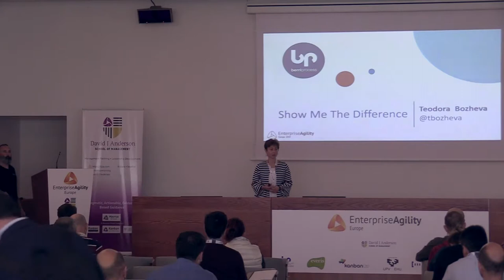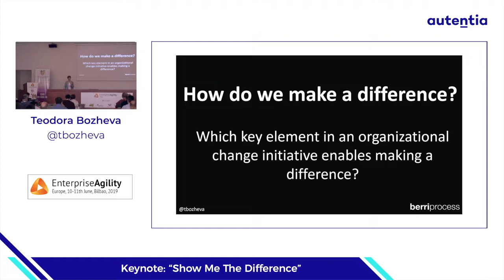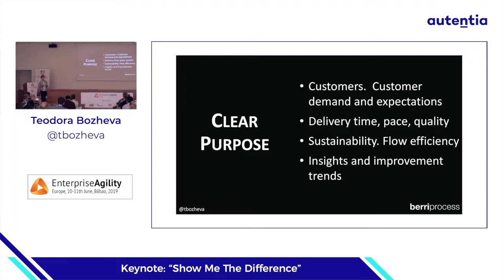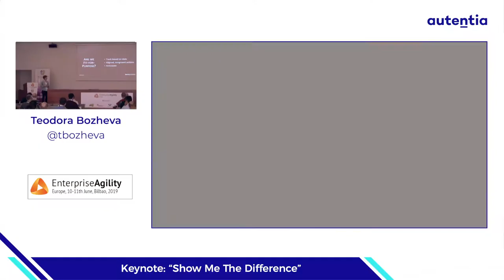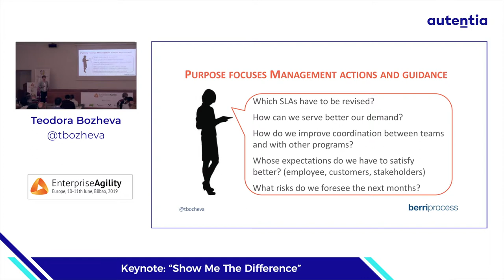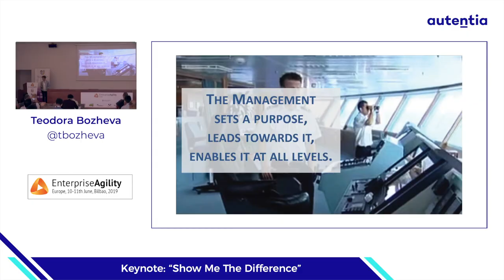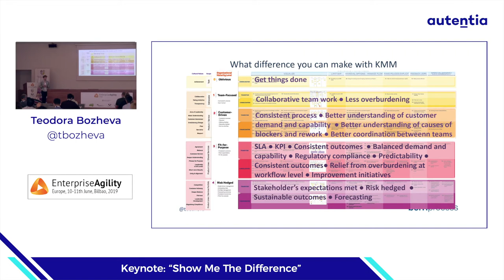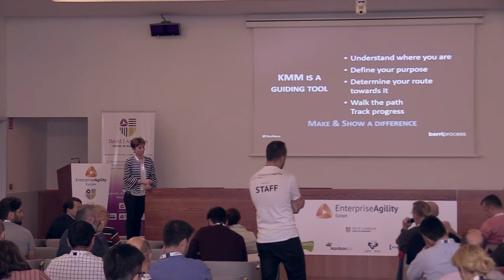EAE19 Keynote: Show Me The Difference | Teodora Bozheva